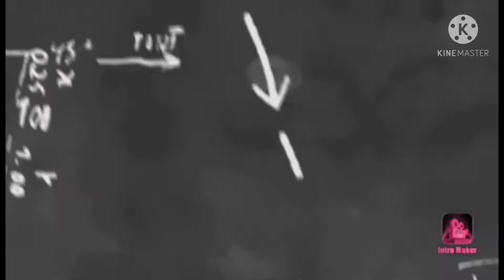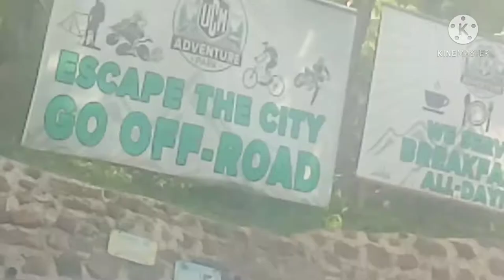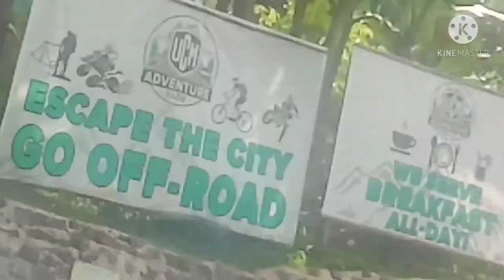"PASYAL MUNA AT MAGPAHAIRCUT"